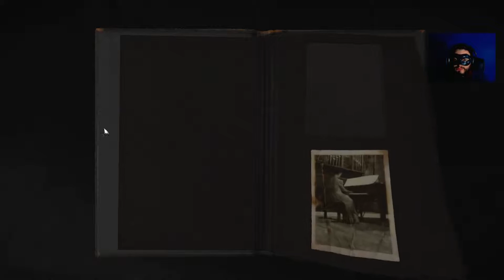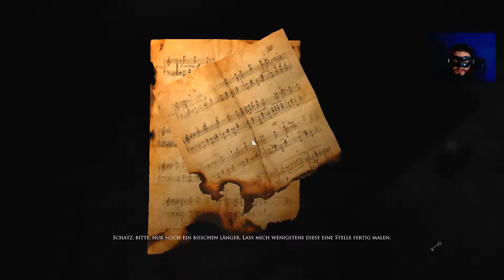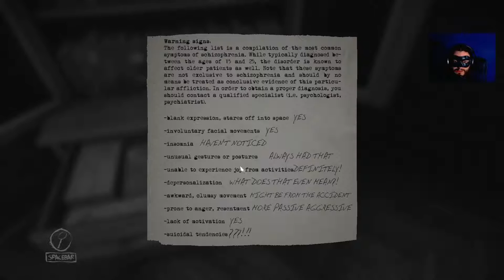LAYERS OF FEAR #004 - Verletzungen und heißer Hund 🎃 Facecam | HD+ 60FPS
«Diese Links sind wahre Künstler mit Tiefgang!»

«Beschreibung»
Mach es dieses Mal richtig!

Moin moin meine lieben Welpen oder Wölfe und willkommen zu „Layers of Fear“, einem Psychotrip der besonders künstlerischen Art und Weise!

Wir schlüpfen in die Rolle eines Künstlers mit diversen Problemen! Sein „Meisterwerk“ ist nicht perfekt, Frau und Kind wurden ihn auf die eine oder andere Weise genommen und der Suff reibt ihn uff…
In seinem Haus durchlebt er Tag für Tag die Qualen und Zweifel, die ihm geblieben sind. Finstere Gänge durchwandert wird ihm sein Leben und seine Taten vor Augen geführt. Psychisch ein Wrack versucht er nur eines… Sein letztes Meisterwerk vollenden!

In dieser Psycho-Horror-Welt finden wir uns wieder und begleiten den Künstler auf seinem Weg durch die tiefgehende Story.

Ich wünsche euch frohes Gruseln und Vorsicht vor den Feuermäusen! :3
«Layers of Fear»
Genre: Abenteuer, Horror, Psycho, Indie
Veröffentlichung: Februar 2016
Entwickler: Bloober Team SA
Publisher: Aspyr

«Wichtiger Hinweis»
🐺 🐺 🐺 Ich würde mich freuen, wenn Du das Video bewertest, besonders ein 👍 (Daumen hoch) tut nicht weh und wenn Du magst, empfehle dieses Video ruhig deinen Freunden weiter oder teile es auf Sozialen-Netzwerken. ♥Danke♥ 🐺 🐺 🐺